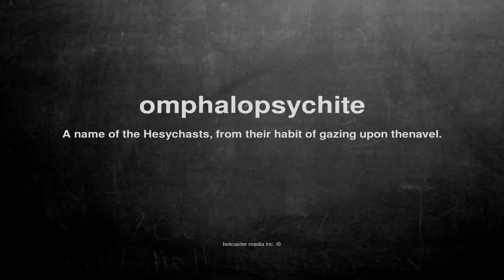What does omphalopsychite mean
What does omphalopsychite mean in English?